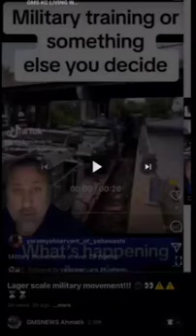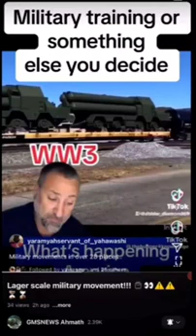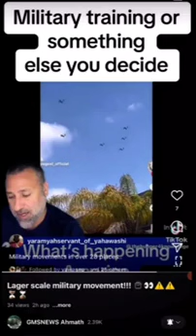The Elites getting ready